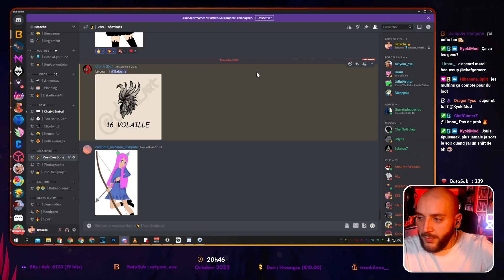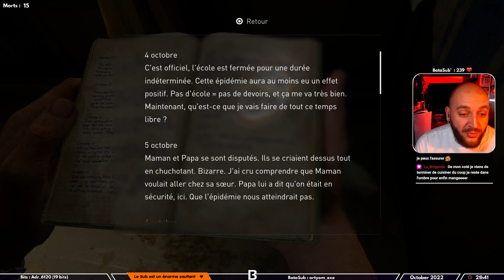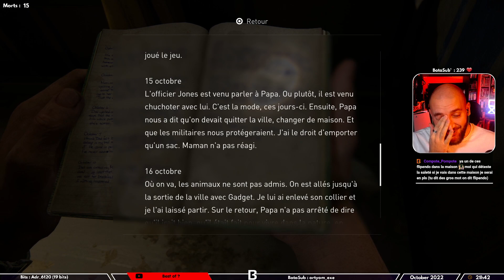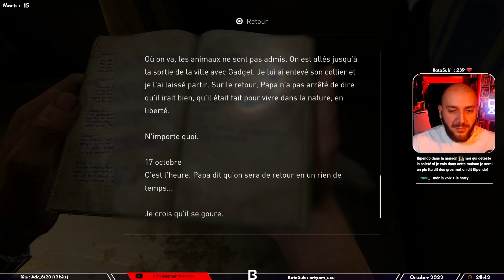Rencontre avec Bill et un colosse ... (Bloater) | The Last of Us - PS5 #4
● Un univers brutal et rempli d'émotion. Le remake du classique sur
Redécouvrons cette histoire avant de se plonger dans la partie deux pour la première fois ...